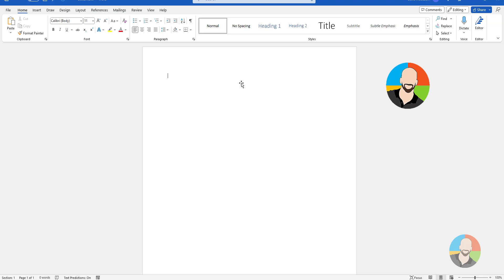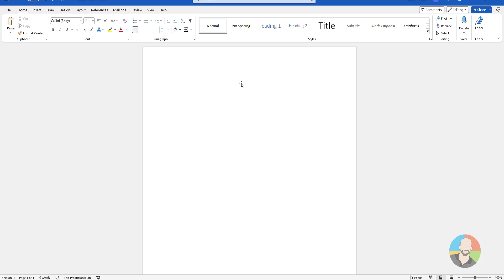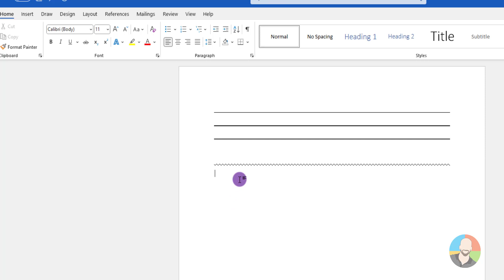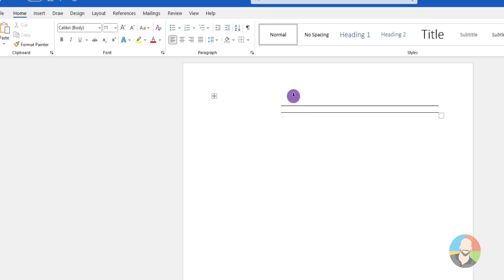How to insert a line in MS Word | 3 quick and easy ways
In this video we’ll look at how to insert lines in Microsoft Word using three different methods.
Method 1 involves manually drawing a line and holding down the shift key to keep the line straight.
Method 2 utilizes Word's auto format feature, where typing a series of 3 specific characters like dashes, underscores, equal signs, hashtags, asterisks, or tildes followed by the enter key that creates different types of lines.
Method 3 is to insert a table. After inserting a table, you can apply custom borders to change the appearance.

⌚ Timestamps
0:00 Intro
0:06 Method 1 Draw a line
0:49 Method 2 Use MS Word Autoformat
2:09 Method 3 Insert a Table